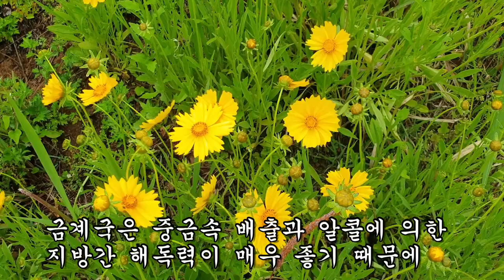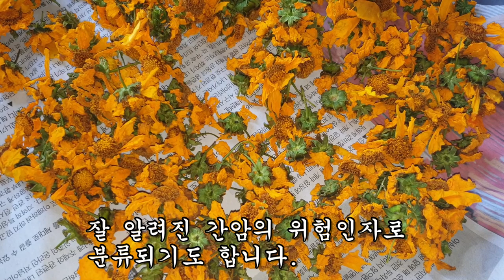이 꽃을 꾸준히 먹으면 지방간이 떨어지고 암세포가 사라진다.